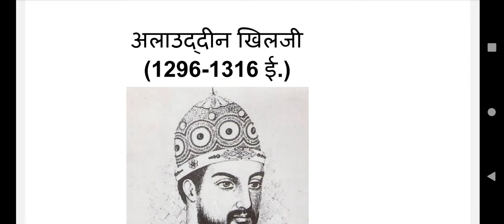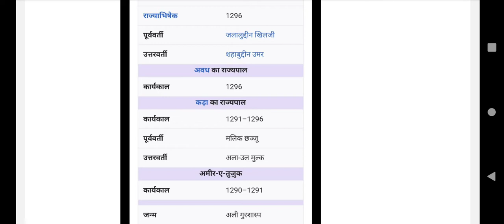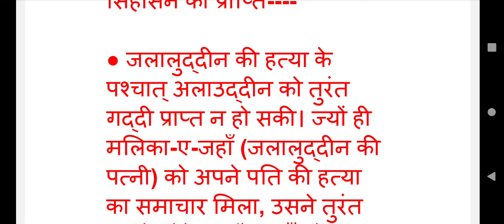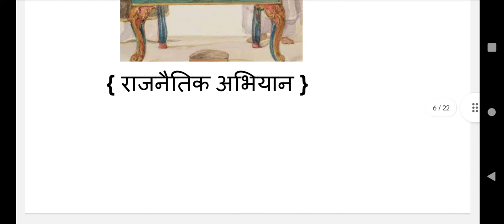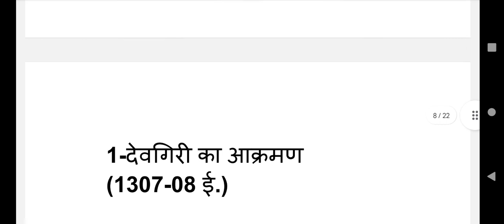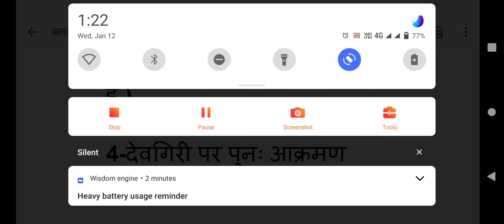part 2.medieval history.Topic- अलाउद्दीन खिलजी की विजय।important topic for all compitition exams.BA2